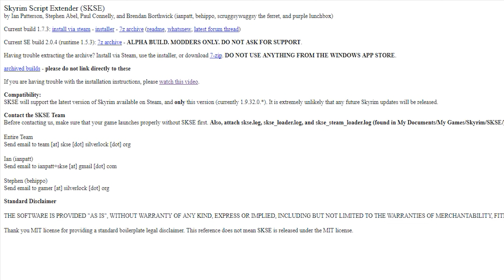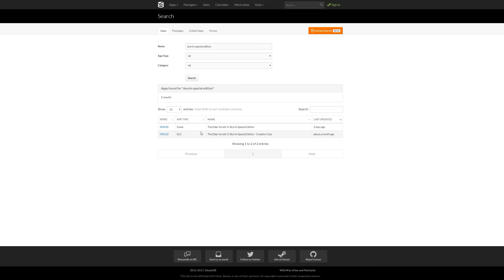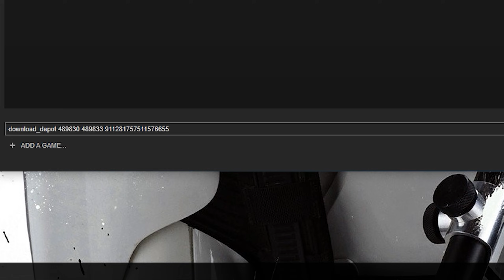Downgrade (Roll Back) Skyrim so SKSE Can Work Again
Bethesda updated Skyrim and you can't play with SKSE because you forgot to disable updates and don't have a backup? I've got the cure for what ails you in this quick tutorial!

Be sure to turn on subtitles (CC) if you're having trouble understanding. If you want to contribute translations for this or any other videos, head on over

Open Steam Console
steam://nav/console

Steam Console Command to get *SkyrimSE.exe v1.5.3*
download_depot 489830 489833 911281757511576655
*NOTE:* By now, this is out of date. Use the steps regarding steamdb (link below) to download the version appropriate to the version of SKSE you're using.

Note: I recommend you use a proper backup routine for your entire game or, better still, your entire computer.

For a full list, check out the "Mod Lists" section in my Discord